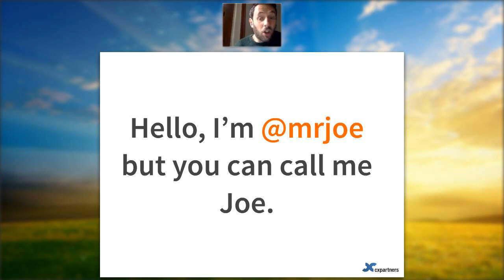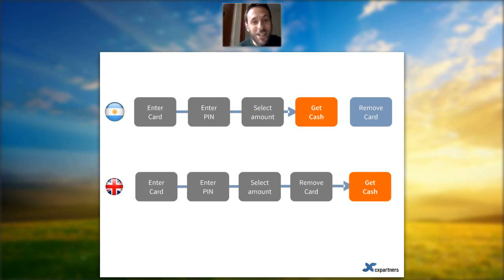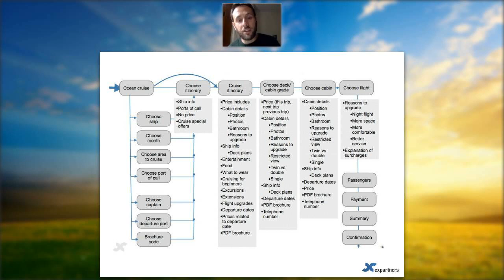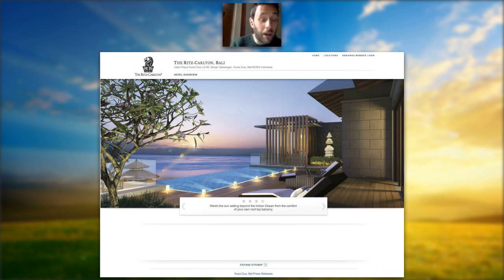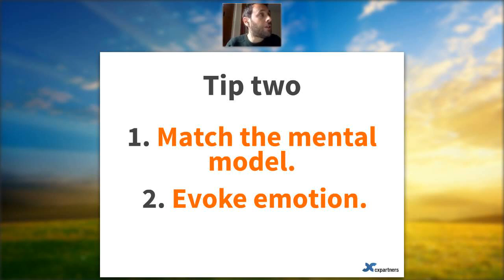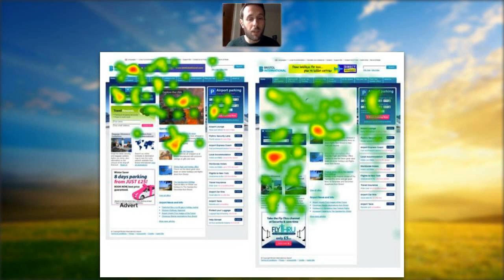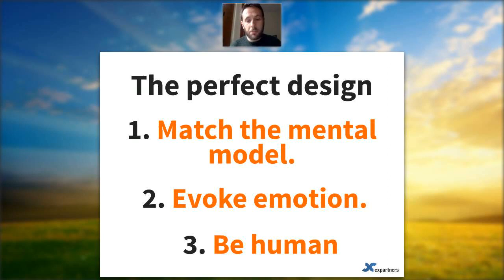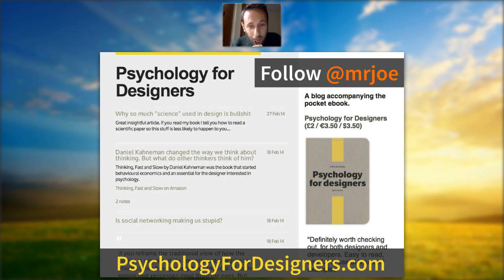ReFresh: The Psychology of Design - Presenter Joe Leech - 2014 04 25